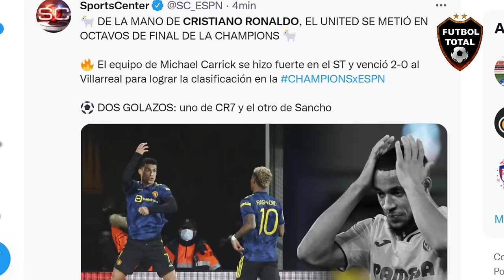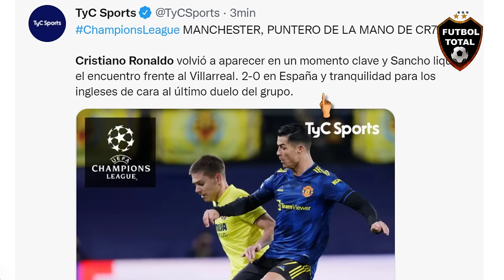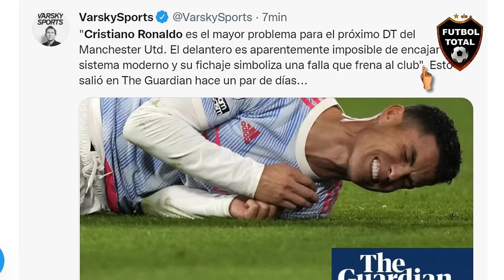ASÍ REACCIONA PRENSA MUNDIAL a GOL de CRISTIANO RONALDO VILLARREAL vs MANCHESTER UNITED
ASI REACCIONA PRENSA MUNDIAL A GOL DE CRISTIANO ROONALDO VILLARREAL VS MANCHESTER UNITED

esto dice la prensa de CR7 HOY:

¡Mr. Champions! Cristiano Ronaldo impulsa el importante triunfo de Manchester United en la UCL

Con dos golazos de Cristiano y Sancho, Manchester United derrotó 2-0 al Villarreal como visitante. ¡No te pierdas el resumen de este partidazo

El jugador con más partidos [181], más goles [140], más asistencias [42] y más títulos [5] en la historia de la UEFA Champions League. Y quedó a un gol de alcanzar los 800 goles como profesional.

¡Simplemente, Cristiano Ronaldo!

Cristiano Ronaldo ha anotado en cada uno de los 5 partidos que ha disputado en la presente Champions League con el Manchester United. El portugués ha anotado 6 de los 9 goles que los Red Devils han hecho en el torneo.

Con casi 37 años Cristiano Ronaldo ha marcado gol en los 5 partidos de Champions de la fase de grupos que ha disputado.

¡CRISTIANO CLASIFICA AL MANCHESTER!

Con una espectacular actuación de Cristiano Ronaldo, el Manchester United vence al Villarreal para así clasificar a octavos de final a falta de 1 fecha.

- DE LA MANO DE CRISTIANO RONALDO, EL UNITED SE METIÓ EN OCTAVOS DE FINAL DE LA CHAMPIONS

- El equipo de Michael Carrick se hizo fuerte en el ST y venció 2-0 al Villarreal para lograr la clasificación en la CHAMPIONSxESPN

⚽ DOS GOLAZOS: uno de CR7 y el otro de Sancho

🔔RECIBE NOTIFICACIONES CADA VEZ QUE PUBLICO UN NUEVO VÍDEO:
2. Dale Check a: "Recibir todas las notificaciones de este canal"
3. Dale a guardar